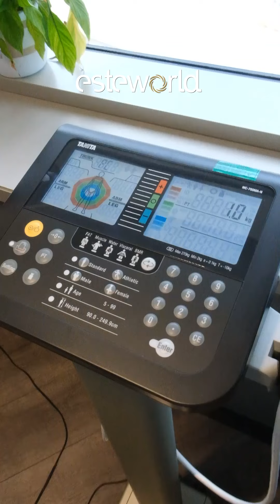Uzman diyetisyenimiz anlatıyor 🗣️ Esteworld’de sağlıklı beslenme süreci nasıl ilerliyor?